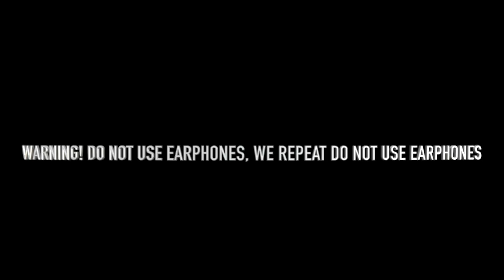KPOP SEXY MOMENT #9 REACTION [DO NOT USE HEADPHONES!]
We give a shoutout and all credits to the amazing producers BVRNOUT & VOVIII for creating their dope track "Apache" and allowing us to use it. The track is ground breaking and it is beast. Check out their information below!

Live your life & ignore the breadcrumbs!